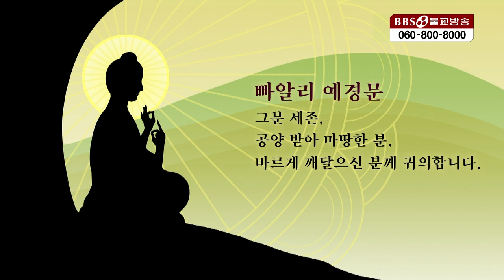[앙굿따라니까야] 바른 시기에 하는 보시 경 (A5:36) / 적절한 때가 있다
▶앙굿따라 니까야 다섯의 모음
제 4장 수마나 품 바른 시기에 하는 보시 경 (A5:36)

1990년 5월 1일 지상파라디오방송 개국
2008년 불교전문 BBSTV 개국